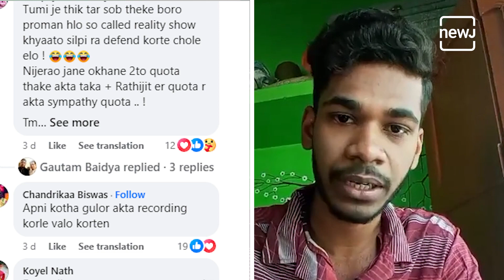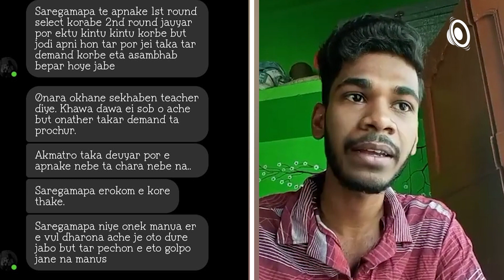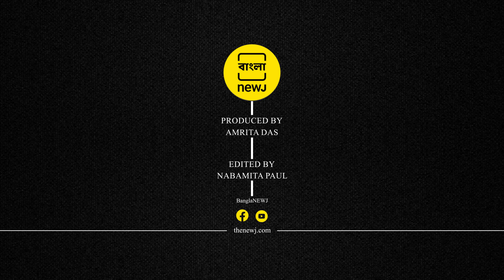Zee Bangla Saregamapa Demanding Rs 2 Lakh For 5 Episodes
সারেগামাপা-র 5টি এপিসোডের জন্য আমার কাছে 2 লাখ টাকা দাবি করা হয়। ফেসবুক লাইভে এসে এমনটাই দাবি করেছেন সারেগামাপা এর প্রতিযোগী সুপ্রিয় বিশ্বাস। পোস্টটি নিমেষে ভাইরাল হয়। দেখা যায়, নেটিজেনদের বড় একটা অংশ সুপ্রিয়র পক্ষ নিয়েছেন। যদিও অনেকেই সুপ্রিয়র বিপক্ষে কথা বলেন।

Supriya Biswas, a competitor of Saregamapa, alleged during a Facebook Live session that I was asked for Rs 2 lakh for participating in 5 episodes of the show. The post quickly gained traction, with a significant portion of netizens siding with Supriya. However, there were also voices opposing Supriya's claims.